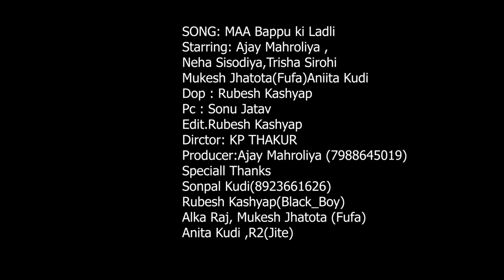NEW HARYANVI SONG 2022 / MAA BAPPU KI LADLI /AJAY MAHROLIYA/NEHA SISODIYA / TRISHA SIROHI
Song: MAA BAPPU KI LADLI
Starring:  AJAY MAHROLIYA , NEHA SISODIYA , TRISHA SIROHI , ANITA KUDI , MUKESH JHAJHOTA(FUFA)
Singer: POONAM CHOHAN
Lyrics: MOHAN BOHAD
Edit & Grade: RUBESH KASHYAP
Makeup: AJAY
DOP:RUBESH KASHYAP
PC : SONU JATAV
Director: KP THAKUR
Specialthanks : SONPAL KUDI, ALKA RAJ ,ANITA KUDI , MUKESH JHAJHOTA(FUFA)
Online/Digital Promotion:
PRODUCTION CONTACT - Sonpal Kudi( 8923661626)
Produced By: AJAY MAHROLIYA (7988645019)
Production Head: Sonpal Kudi
Music Label: Chandan Film Production

Mr Sonpal Kudi (MD) -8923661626